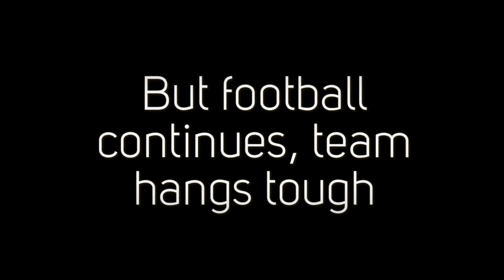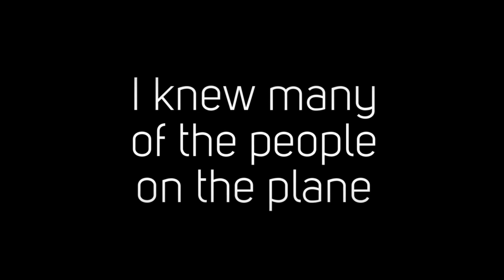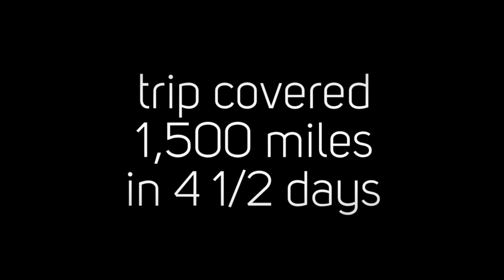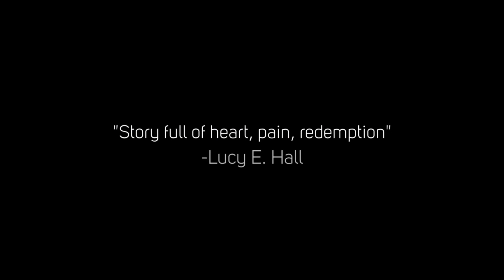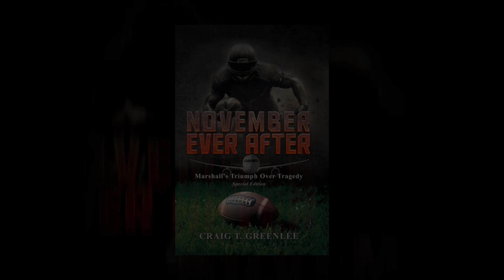November Ever After - Craig Greenlee (Promotional VIdeo)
November Ever After: Marshall's Triumph Over Tragedy Special Edition
by Craig T. Greenlee

The legacy of the players who perished in the 1970 Marshall football plane crash transcends wins and losses. Their tragic deaths squashed the likelihood of a bloody race riot on campus.

Students at Marshall University had no idea that the horrific events on the night of November 14 would change their lives forever. The team's plane crashed into the side of a mountain and there were no survivors among the 75 passengers.

Unless you were there, you could never comprehend the full gravity of grief that engulfed a college town in the days following the worst aviation disaster in the history of American sports.

I know a lot about it. For two seasons, I was a Marshall football player. But for personal reasons, I decided that 1969 would be my last hurrah. As things turned out, it proved to be a life-saving choice. Had I not walked away from the game, I know it could have been me on that plane. When the school started to pick up the pieces of the football program, it was a no-brainer for me to return and become part of the rebuilding process in the spring of 1971. Media projects devoted to the Marshall football crash generated well-deserved exposure. Even so, there are glaring omissions in those presentations. Through this book, the record is set straight. Former Marshall defensive back Craig T. Greenlee provides insights and recollections that you simply will not find in other media accounts about the tragedy and its aftermath.